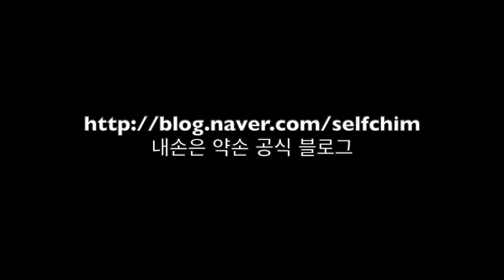임상기록(20190208) - 간염, 기관지, 어깨, 경추 39편 Acupuncture Points 힐링침 / 균형요법 / 내손은약손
자세한 정보는 제 블로그에서(힐링침 / 균형요법 / 내손은약손) 얻을 수 있습니다.